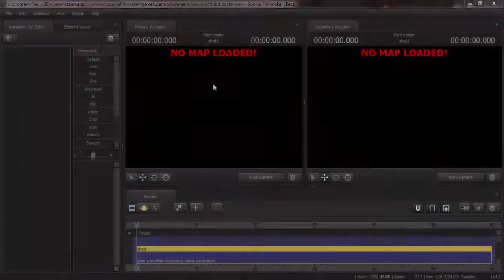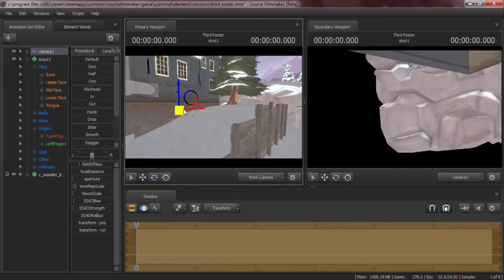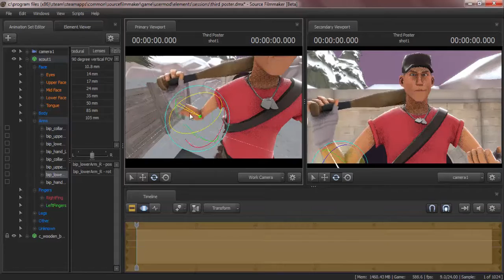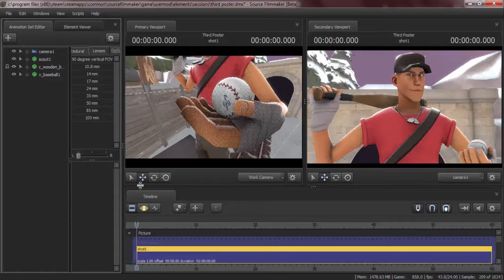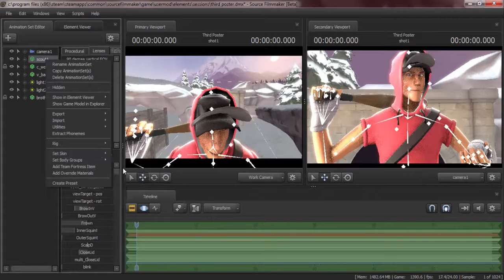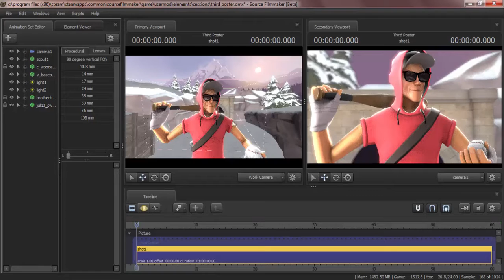The Swaggiest Scout | SFM Poster Speedrun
Had some issues figuring out the facial expressions/outfits for him
Tell me what to do next! Requests are always open!
OPEN ME FOR MUSIC
Song 1: Lensko - Cetus
Song 2:

Copyright Info :
All the music you've heard in this video is not mine,nor do I claim to own it. Full credit towards the producers and performer of the music. The music was used for entertainment
purposes only.

Intro Creator: KarmaFX
Profile Picture Creator: TheDave
Channel Art Creator: Me :D
Outro Creator: Me :D